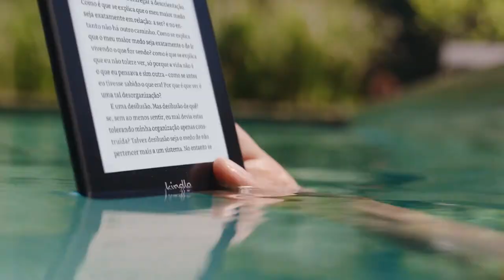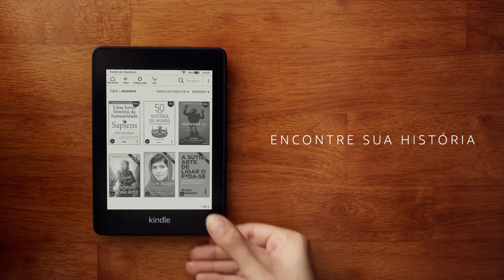Novo Kindle Paperwhite - Mais fino, mais leve e agora à prova d'água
O novo Kindle Paperwhite possui um design leve e ultrafino, perfeito para horas de leitura com total conforto. Além disso, ele tem mais espaço de armazenamento e uma tela antirreflexo de 300 ppi, sem contar com uma bateria que dura semanas!